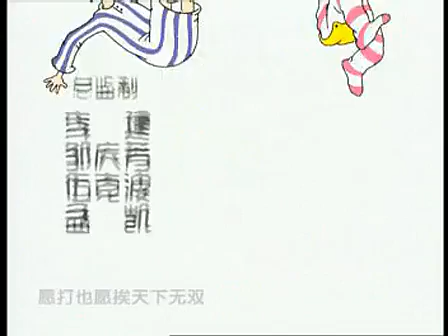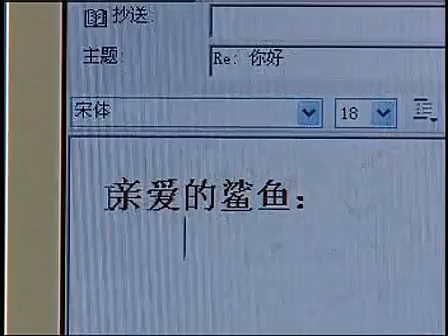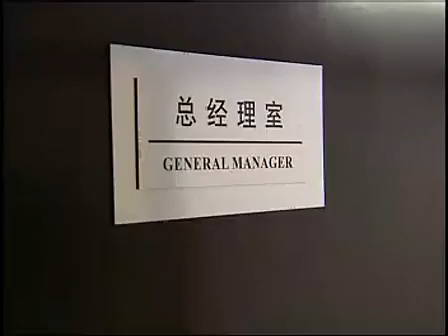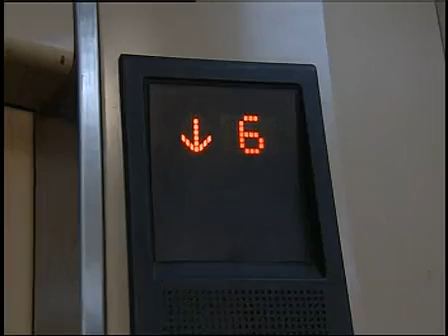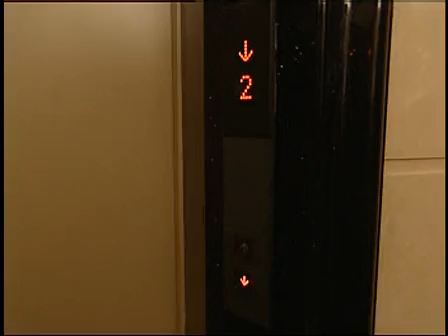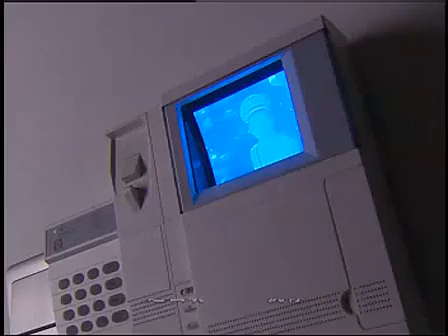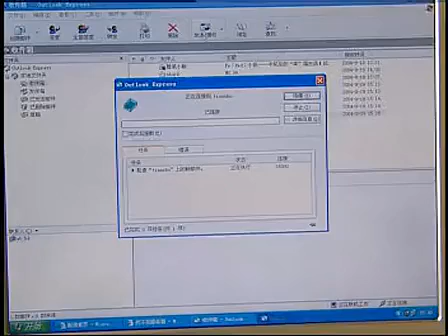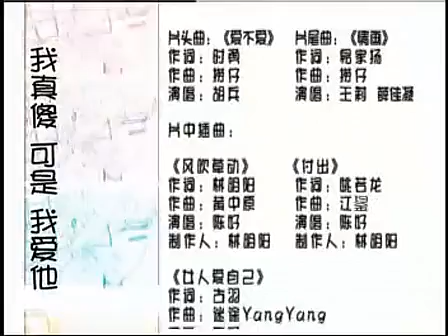《摇摆女郎》第29集 - City lady EP29【超清】